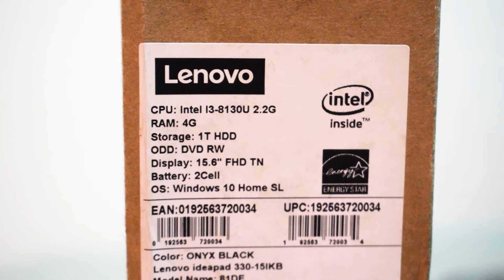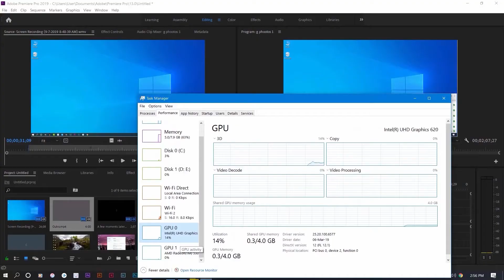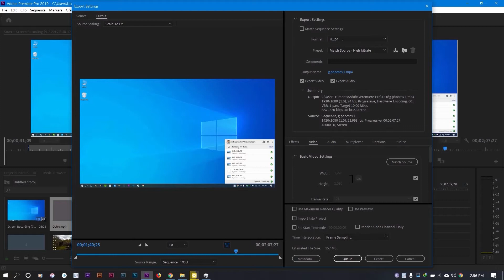Lenovo Ideapad 330 Review in Bangla | Best budget laptop under 40k with dedicated graphics card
All things considered, the Lenovo IdeaPad 330 does seem like that potential budget hatchback with enough to offer when seen in the showroom with all the features. But when you buy the base variant and see the lowest-end AMD APU struggling, an ordinary HD display, and a big blank grey cap instead of a functional DVD drive, you’re left staring at it with a straight face.

Lenovo Ideapad 330 specs
Processor
Up to 8th Gen Intel® Quad Core i7-8550U

Graphics
Up to NVIDIA® GeForce® GTX1050
Up to AMD Radeon™ 540
Intel Integrated Graphics
*Offerings vary by configuration

Display
15.6” FHD (1920 x 1080) IPS
15.6” HD (1366 x 768)

Memory
4 GB onboard DDR4 + 8 GB DIMM
4 GB onboard DDR4 + 4 GB DIMM
4 GB onboard DDR4 + 2 GB DIMM
16 GB DIMM
4 GB onboard DDR4
16 GB Intel® Optane™ (optional)

Storage
128 GB PCIe SSD
256 GB PCIe SSD
500 GB SATA HDD
1 TB SATA HDD
2 TB SATA HDD
128 GB PCIe SSD + 1 TB SATA HDD
256 GB PCIe SSD + 1 TB SATA HDD

Audio
2 x 2 W speakers with Dolby Audio™

Battery
Up to 6 hours*; Rapid Charge (Charge 15 minutes for up to 2 hours use**)
*Based on testing with MobileMark 2014. Battery life varies significantly with settings, usage, & other factors.
**Power-off mode; requires 65W power source

Keyboard
Standard keyboard
Backlit numeric keyboard (optional)

378 mm x 260 mm x 22.9 mm / 14.1" x 10.2" x 0.9"

Weight
Starting at 2.2 kg / 4.85 lbs

Colors
Platinum Grey
Blizzard White
Midnight Blue
Chocolate
Onyx Black
WiFi/Bluetooth® 1 x 1 AC WiFi + Bluetooth 4.1

Ports
USB Type-C 3.1
2 x USB 3.0 (one charging)
HDMI
4-in-1 card reader (SD, SDHC, SDXC, MMC)
Audio jack